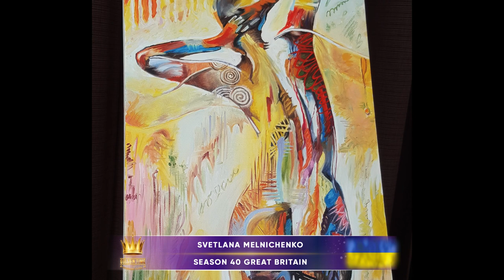GOLDEN TIME TALENT | 40 Season | SVETLANA MELNICHENKO | Painting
Member/team name: SVETLANA MELNICHENKO

The country: Ukraine | City: ODESSA

Nomination: Painting

Name of competitive work: Вдохновение (inspiration)

Work size: 30х 40 х 1,5 см

History of the creation of the work: Очень понравился стиль художника Timothy Parker. Он пишет свои картины акрилом, а мне захотелось повторить его технику маслом. Это мои первые картины, так сказать проба кисти.

Educator/s: You Tube

Participation in other competitions and festivals / creative achievements: Нигде не выставлялась, пишу картины маслом, натуральными пигментами.
Когда Россия вероломно напала на Украину, начала писать иконы для защиты любимой Одессы.